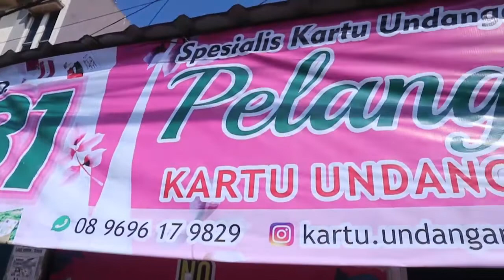BIG PROMO PELANGI SPESIALIS KARTU UNDANGAN 🥳🎉🎉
Hallo Guys👋Pelangi Kartu Undangan lagi mengadakan Promo khusus untuk kamu yang akan menikah di bulan Maret sampai Juli 2022😍

Jika kamu pesan kartu undangan dari sekarang dan langsung DP maksimal sampai 10 Maret 2022 kamu akan mendapatkan DISKON 10% dan Bonus Melimpah🔥😍😍
Kamu akan mendapatkan BONUS👇👇👇
✔️GRATIS Buku tamu design senada kartu undangan
✔️GRATIS tambahan 10 pcs kartu undangan
✔️GRATIS stiker label + print nama-nama tamu undangan
✔️GRATIS kartu ucapan terimakasih
✔️GRATIS kupon penukaran souvenir
✔️GRATIS plastik kartu undangan

KEUNGGULAN PELANGI KARTU UNDANGAN👇👇👇
✔️Berkualitas
✔️Murah
✔️Cepat
✔️Banyak Pilihan Model & Desain
✔️FREE CUSTOMED
✔️Shipping ke seluruh Indonesia
✔️Dibuatkan satu dummy undangan
Ayo Buruan pesan sekarang dan Dapatkan BIG PROMO PELANGI SPESIALIS KARTU UNDANGAN 🥳🎉🎉

Fast Respon:
📲Bpk Deny 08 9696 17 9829
📍Jl.Pagarsih No.31 Bandung